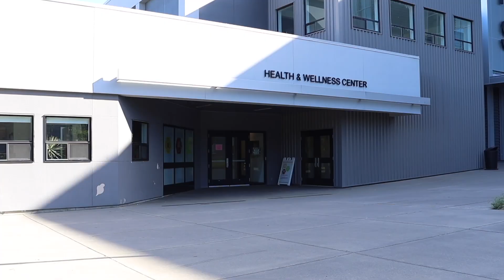Shamrock Sports Time: Second Cross Country Announcement 2022